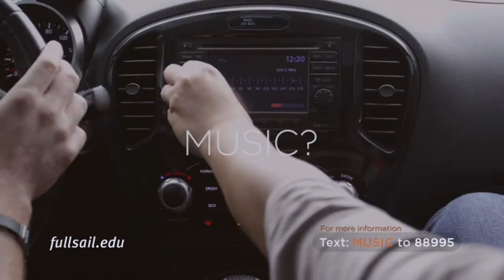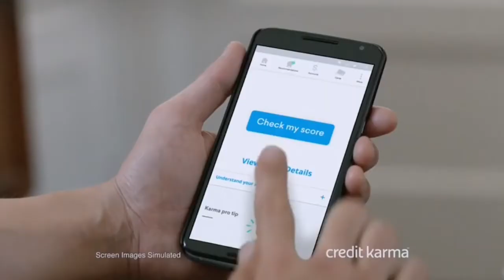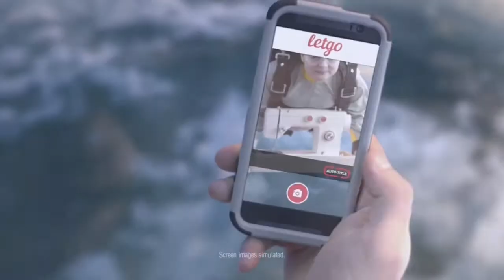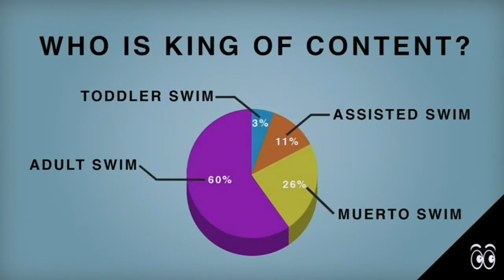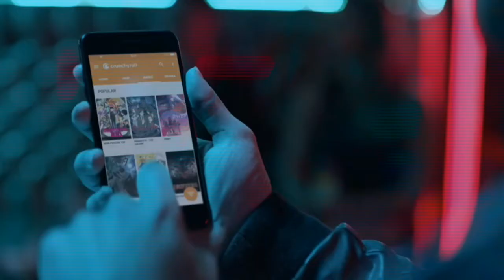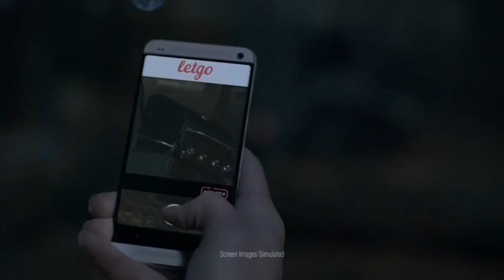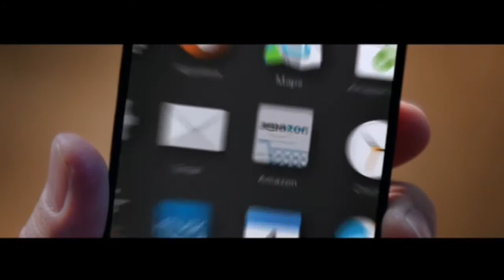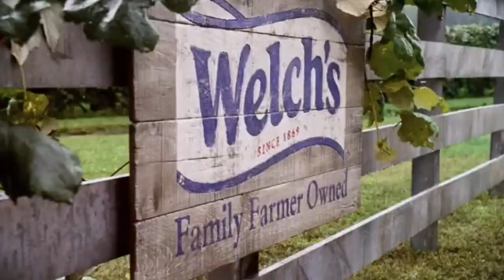Adult Swim commercials from January 9, 2017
Something new for the page, with the powers of OBS, iShowU Audio Capture, and the internet, I can now capture stuff from Xfinity's website (for local TV) and PlayStationVue (which I used for this). Expect some more recent TV stuff on this page. This was shown before American Dad and Bob's Burgers. The first break is not complete, there was a Adult Swim bumper before the first commercial, enjoy!

1. Progressive
2. Trivago
3. letgo
4. GameFly
5. Full Sail University
6. TurboTax
7. Hardee's/Carl's Jr.
8. Yelp
9. Cheetos
10. Super Mansion promo
11. Adult Swim bumper (Lighthouse)
12. AS bumper (River and Mountains)
13. AS short (Adult Swim Viewers Have Two Things In Common)
14. Pop Tarts (Dunkin' Donuts Latte & Mocha)
15. Credit Karma
16. Sonic
17. Unison SleepMinis
18. Chili's (This looks like this was made for AS)
19. letgo
20. Amazon Echo Dot
21. Progressive
22. AS Noise promo
23. AS bumper (Grand Canyon)
24. AS bumper (Rocks)
25. AS short (What is Content?)
26. Geico (Tiki Barber Running A Barber Shop)
27. Schick Hydro
28. Degree UltraClear
29. AS bumper (Snowmen)
30. Crunchyroll
32. trivago
33. KFC
34. Volkswagen Alltrack
35. TurboTax
36. Super Mansion promo
37. AS may contain mature material bumper
38. AS bumper (Deer)
39. Toonami lineup promo
40. Totino's Pizza Rolls
41. Split
42. Sprint
43. Yelp
44. (same as #7)
45. letgo
46. Credit Karma
47. (same as #18)
48. Progressive
49. Little Caesar's
50. AS bumper (Mountains)
51. AS bumper (Cotton, or are they dandelions?)
52. AS Noise promo
53. Amazon Prime
54. Dairy QUeen
55. Trivago
56. (same as #1)
57. Welch's
58. (same as #4)
59. (same as #14)
60. StateFarm
61. (same as #27, commercial stops for a few seconds, you see what PSVue looks like for a short bit)
62. AS bumper (More mountains and rivers)